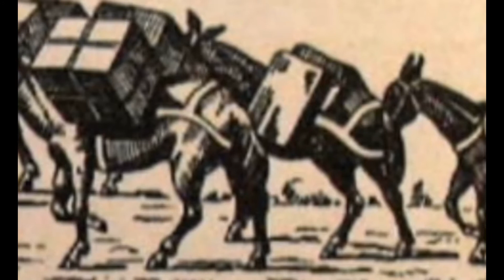LA HORROROSA LEYENDA DEL PATETARRO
Esteban Cruz Niño, @CruzEscribiente, narra una de las leyendas más aterradoras de Latinoamérica.